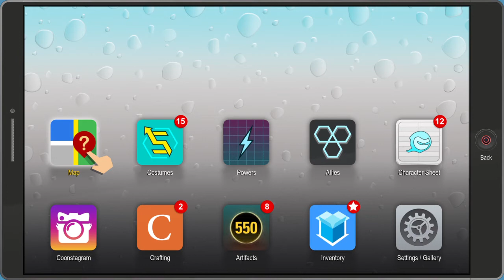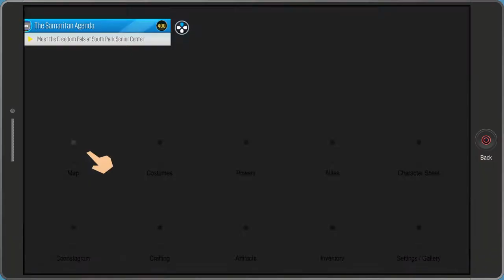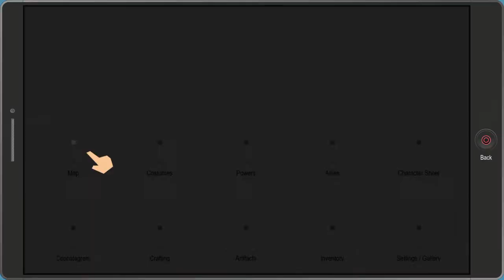South Park The Fractured But Whole | Part 28 | Gameplay | Ninja Ambush